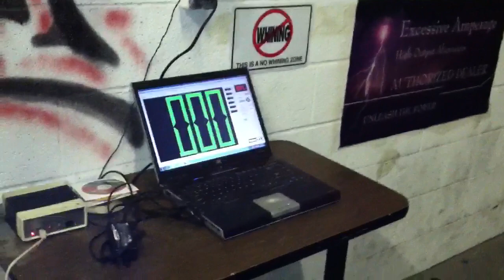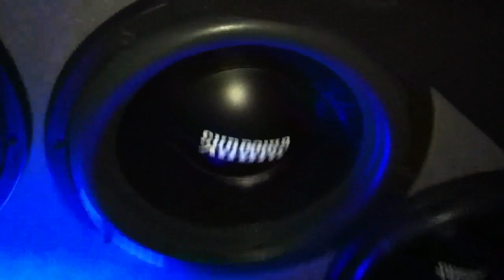Pulse car audio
Ric's 2004 dodge ram quad cab. Four Sundown sa12, two DDm3, Excessive amperage alternator.